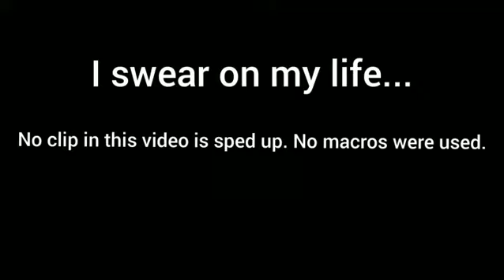The *FASTEST* Nintendo switch Editor 😈